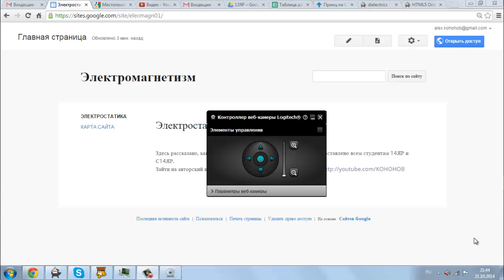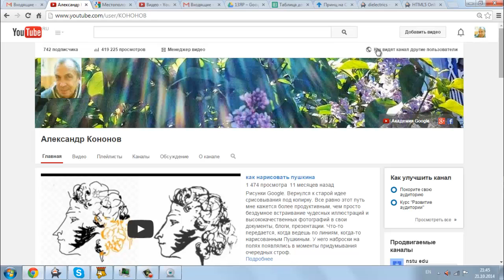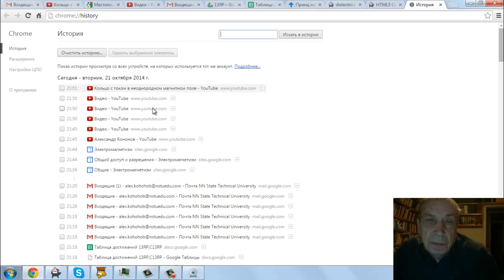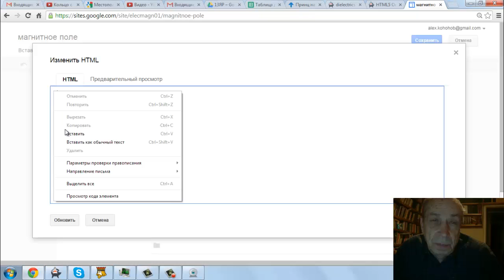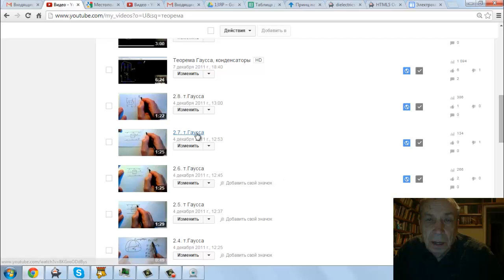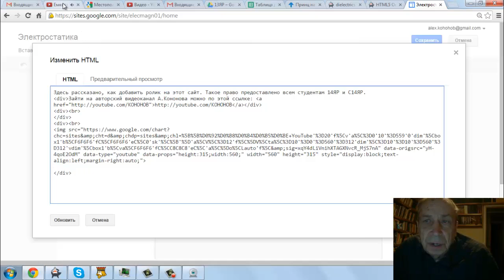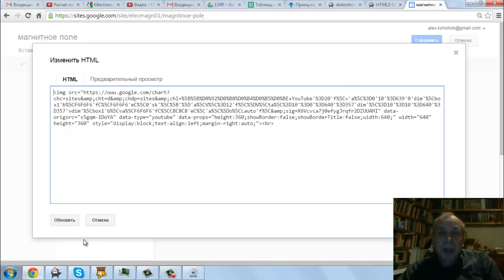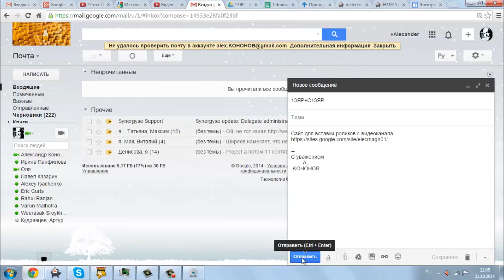как добавить видео на сайт Google Для студентов ЯР